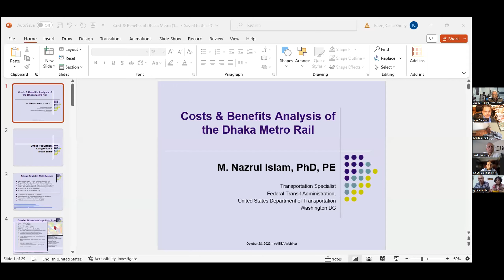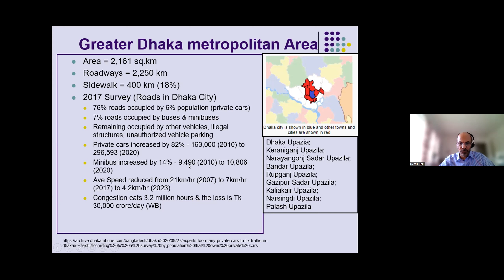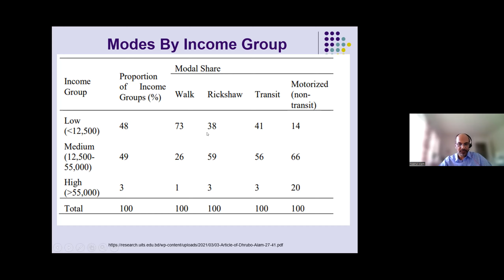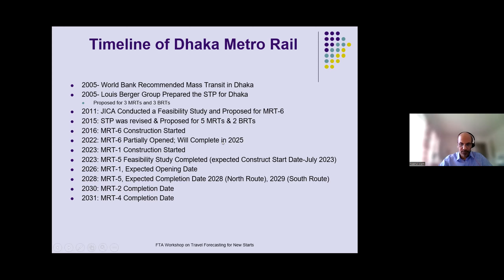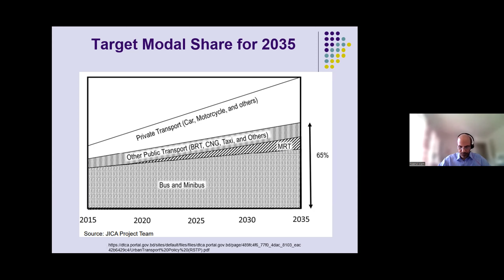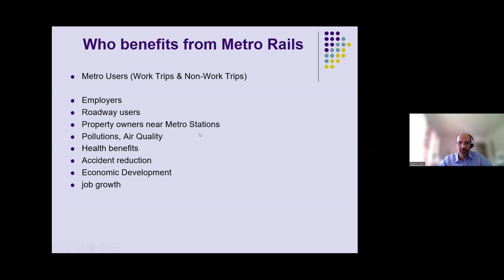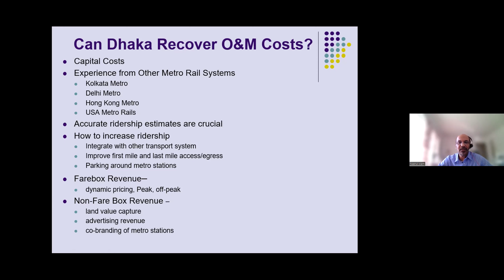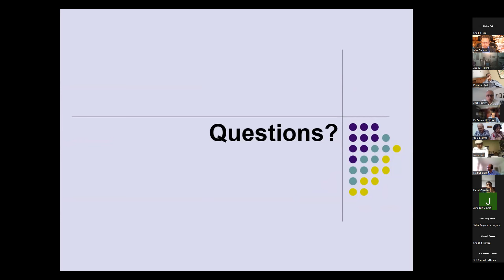AABEA Technical Seminar Series - Costs and Benefits Analysis of the Dhaka Metro Rail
ABSTRACT
Dhaka, one of the most congested cities in the world, has now launched its first metro rail. The inauguration of Dhaka Mass Rapid Transit (MRT) Line-6 was held on December 28, 2022, and the construction of MRT Line-1 started in February 2023. A total of five MRT Lines have been proposed by the government, which includes 130 Km length with 104 Stations. All the lines are planned to open by the year 2030.
The implementation of a metro rail system involves substantial costs, encompassing land acquisition, construction, maintenance, and operational expenses. Funding such projects can strain public budgets. However, the benefits are manifold, including alleviating traffic congestion, reducing environmental impact through decreasing reliance on individual vehicles, and fostering economic development by enhancing accessibility, making urban rail a more sustainable mode of transportation.
This presentation explores the costs and benefits of Dhaka Metro Rail system and compares it with other existing systems around the world, especially in south and east Asia. This presentation will focus on the intricate balance between costs and benefits in the context of establishing a metro rail system, emphasizing the long-term positive impact on urban mobility, environment, and overall urban development.

Speaker Bio
Dr. Nazrul Islam has been a transportation specialist at the United States Department of Transportation for the last 17 years. Before that, he worked for a consulting firm in Boston, MA for over 13 years. Dr. Islam specializes in transportation planning, congestion management and air quality analysis. He has developed transportation simulation models for more than ten states in the USA. Nazrul was born and grew up in a small town in Bangladesh. He completed his BS in Civil Engineering from RUET and graduated at the top of his class. After working for several years in Bangladesh, Dr. Islam moved to Saudi Arabia and played a crucial role in the Makkah-Madinah and Riyadh-Jeddah projects, two of the most important projects in the region. Dr. Islam earned his PhD at Utah State University in 1994. He is a registered professional engineer.